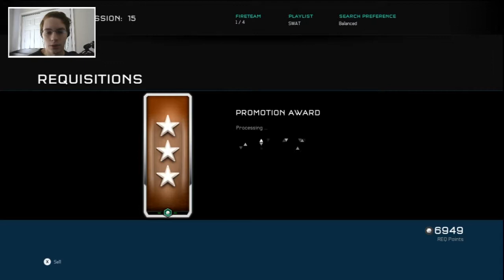PLATINUM?! (Halo 5 Swat Gameplay)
Whooooo